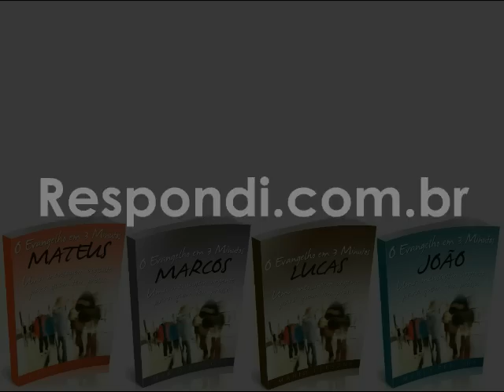#1054 O que significa a palavra Igreja?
Na Bíblia a palavra igreja nunca se refere a um edifício. Não existe tal ideia na Bíblia. Igreja significa simplesmente assembléia ou a reunião das pessoas. Aí está o fato de não nos entendermos, pois você considera o significado da palavra igreja como sendo duas coisas: um edifício ou uma denominação. Tanto um significado como outro são estranhos à Palavra de Deus. Os homens os usam, mas não foram dados por Deus, uma vez que Ele não indicou aos cristãos que construíssem qualquer edifício (além daquele que é a própria casa de Deus, que é construído com pedras vivas ‑ Ef. 2:20‑22), e Ele tampouco criou alguma denominação; muito pelo contrário, o apóstolo Paulo denuncia como carnalidade levar qualquer outro nome além do nome do Senhor Jesus (I Cor. 3:4).